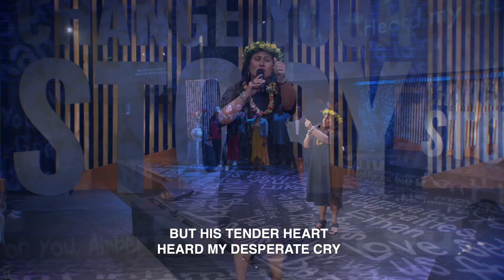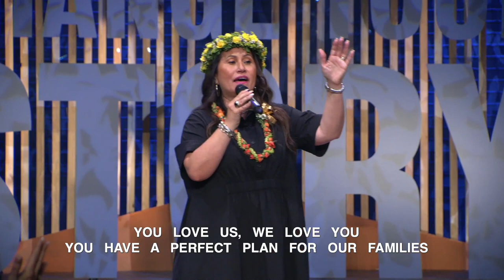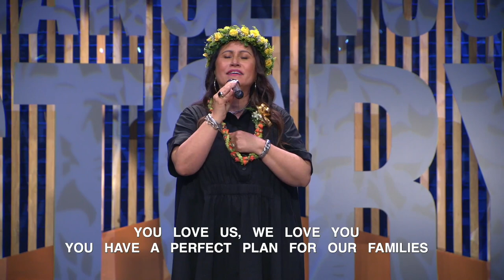Mercy Saw Me (Message Only)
In this special Mother's Day message, Pastor Kuna Sepulveda shares about the impact God's mercy has on changing the story of our lives.